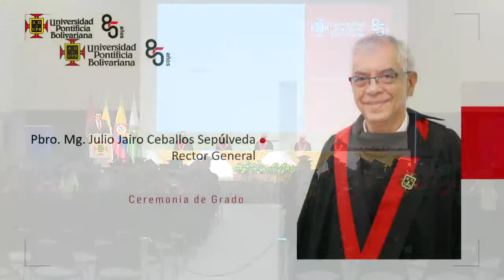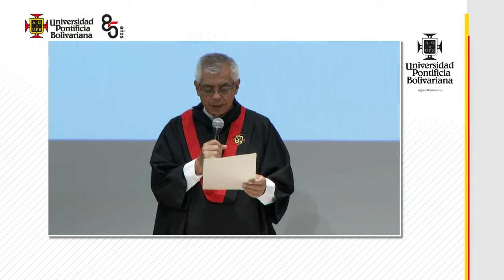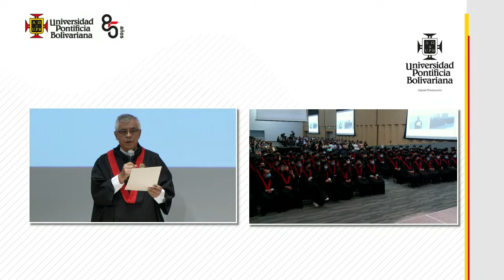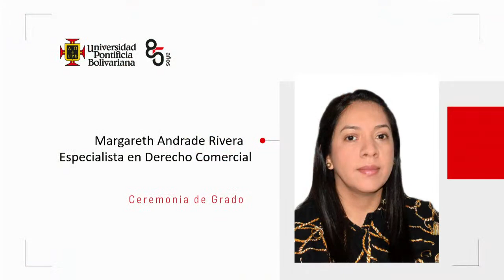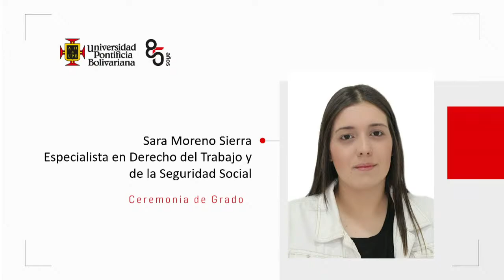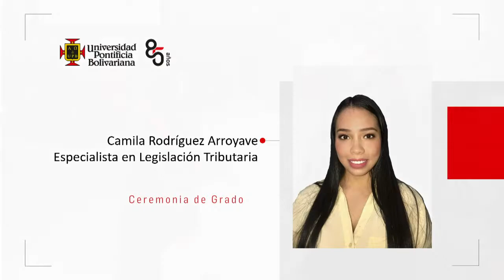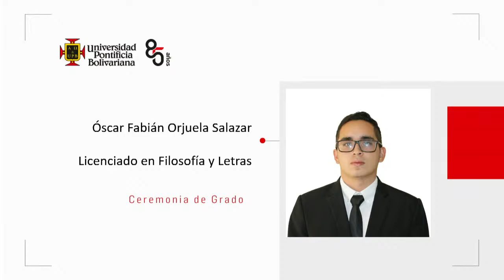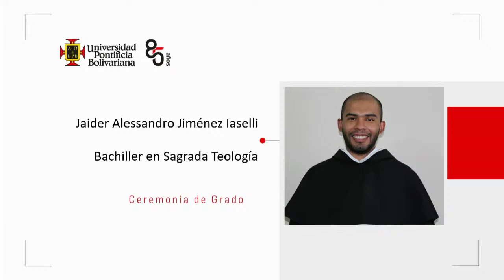Ceremonia de grados UPB | Teología, Filosofía y Humanidades-Posgrados Derecho y Ciencias Políticas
Sigue en vivo la ceremonia de grados virtuales en la cual reciben su título los estudiantes de pregrado de la Escuela de Teología, Filosofía y Humanidades y posgrados de la Escuela de Derecho y Ciencias Políticas.